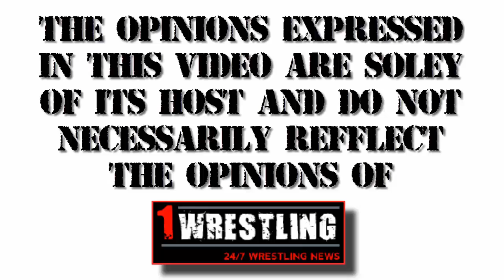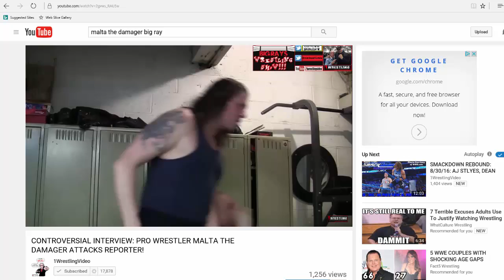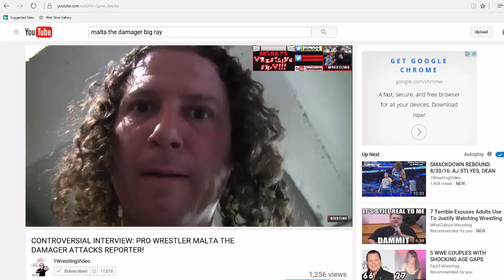1WRESTLING EXCLUSIVE INTERVIEW WITH MALTA THE DAMAGER & GIANNI VALETTA "THE MALTESE MARAUDERS"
Big Ray goes back into the Lion's den as he travels to Hell's Gate New York to meet up with and old friend! Once there, he is introduced to one of the hottest teams in Pro wrestling's independent scene... Come and meet these two hungry Lions!